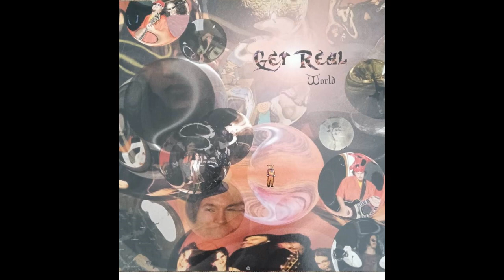Get Real - Whats My Name